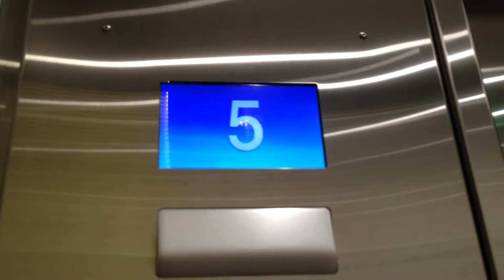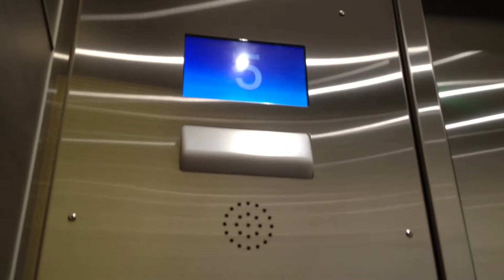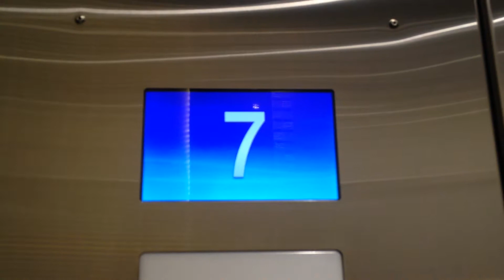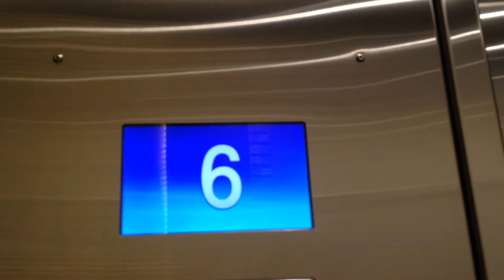OTIS Traction Elevators at City Place in Winnipeg MB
These were Otis Lexans, but they got modernized with MAD fixtures. I am very disappointed with City Place for modernizing BEAUTIFUL Otis Lexan elevators. Unfortunately I never got a video of these before the mod, but I did ride them. They did keep the old Lexan lanterns.

Elevator Info:
Brand: Otis
Type: Traction
Fixture: MAD BS Moon Ritz
Installed: 1979
Modded: 2015